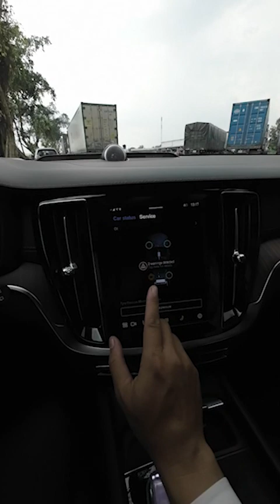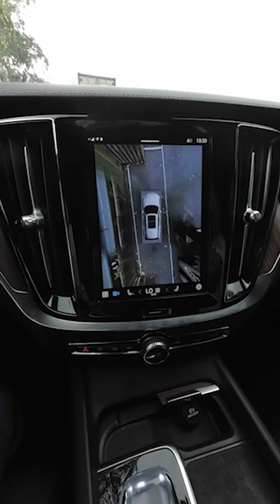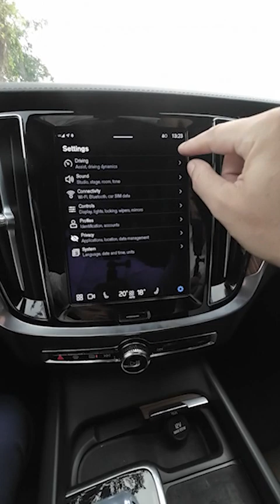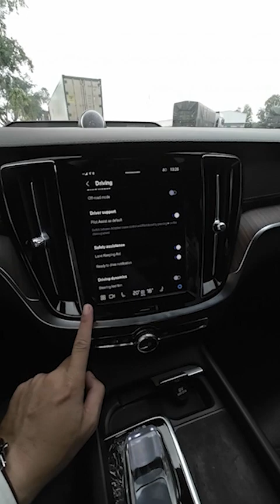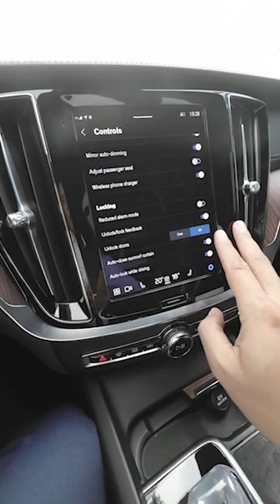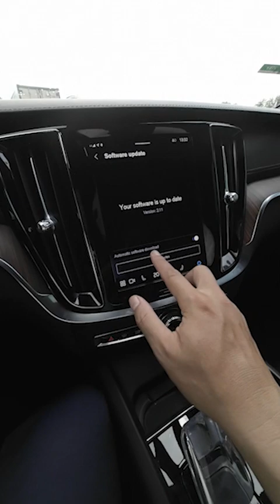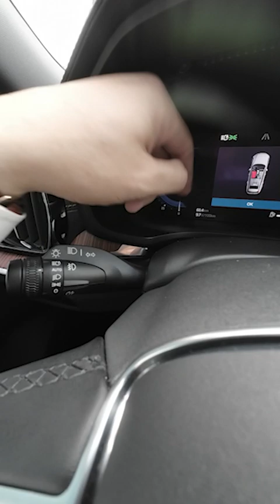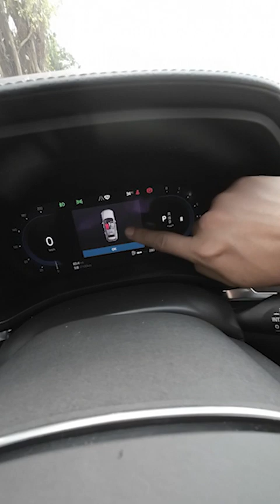Hướng Dẫn Sử Dụng & Bàn Giao Volvo Xc60 2023 Ultimate tại Long Khánh Đồng Nai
- Phủ Cao Su chống Đinh trên lốp xe giúp không bị xì hơi khi có đinh đâm vào, bảo vệ hông lốp cứng hơn, tăng tuổi thọ lốp xe, giảm thoát hơi, chống nổ lốp trên cao tốc, giảm độ ồn lốp
- Địa Chỉ Làm Vỏ Xe Ô tô, Xe Máy Tay Ga, Xe Máy Điện Vinfast Vento S, Xe Mô Tô Phân Khối Lớn Chống Đinh Tặc Uy tín tại Sài Gòn